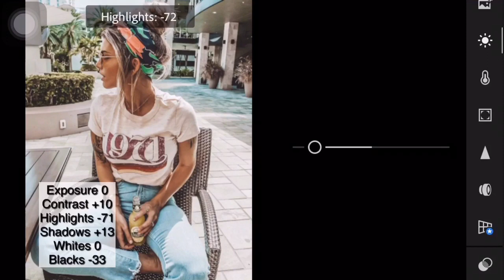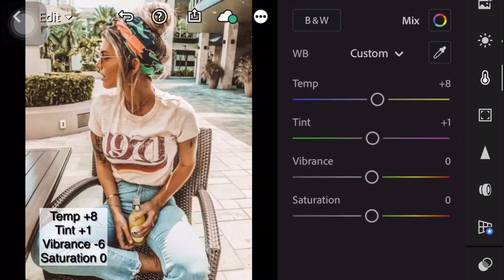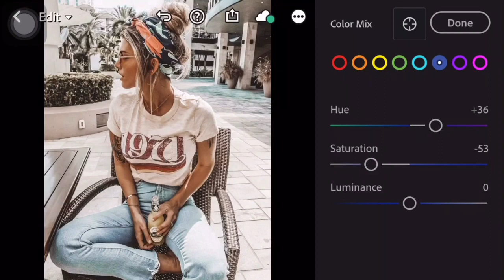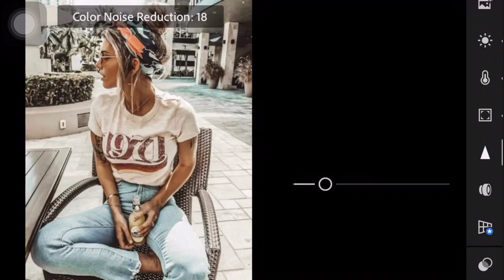Best Lightroom Presets Carolina | Lightroom Picture Editing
In this video, I’m going to show you how to edit Carolina Preset using Lightroom mobile.

App:
Lightroom